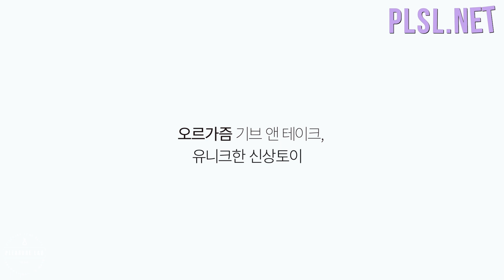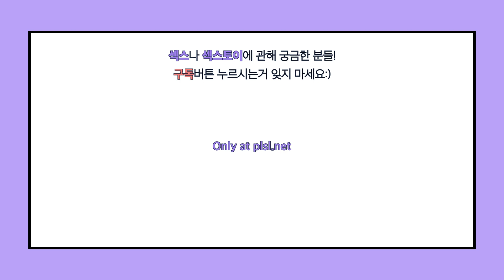[ENG] '블로우잡’ 잘하는 방법. | 기쁨 연구소 PLEASURELAB 플레저랩 플래져랩 오럴하는법 오랄방법 남성 오럴 남자 오럴 남성의 기쁨까지 놓치지 않겠어요: 젠틀랩.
섹스토이 샵을 운영하면서
많이 받는 질문들 중 하나는 바로,
 “오/럴/섹/스/(= 블로우잡)”!

좀 더 나은 오럴섹스를 위해
여성분들이 알아줬으면 하는 것!

여러분의 더 나은 섹스라이프를 위해!
기쁨연구소 플레져랩은
항상 여러분의 곁에 있어요;)

*영상에 나온 제품이 궁금하다면?

오럴 느낌 슬리브, ‘블로요’ 익스트림 웨이브

 유니크한 신상토이, 크레이브 ‘윙크’ 바이브레이터

‘플레져랩’ 자체제작 수용성 윤활제, 루비끄
루비끄 러브젤 - 로즈/무향

당신의 아름다운 기쁨 연구소 ㅣ PLEASRELAB

 직접 방문을 원하신다면 이곳으로 와주세요!
▷합정 ㅣ 서울 특별시 마포구 양화진길 10
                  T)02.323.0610